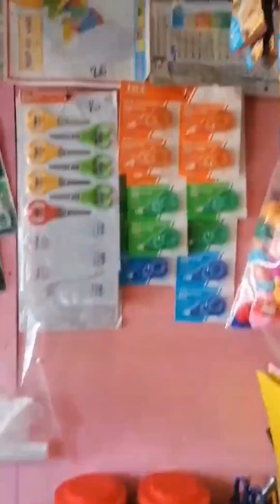Ang aking maliit na negosyo Aside from working as BPO